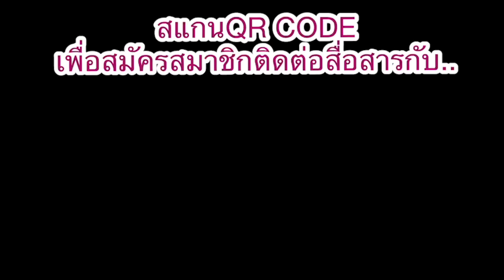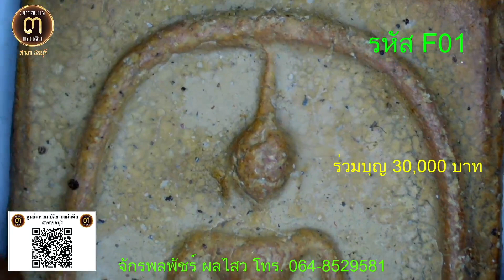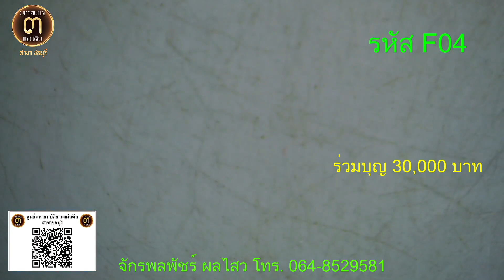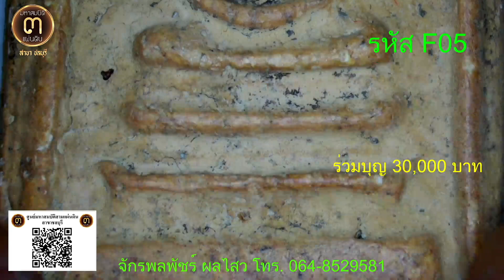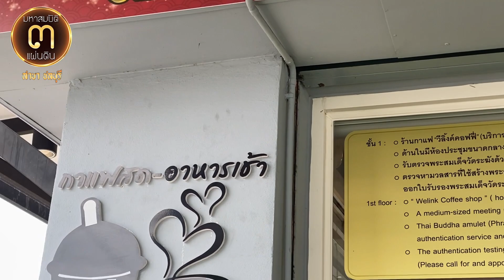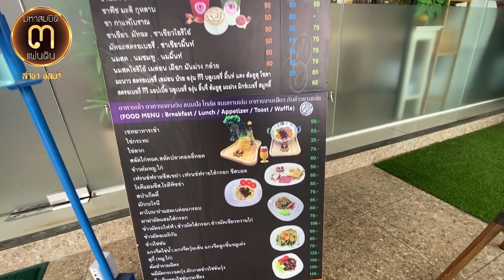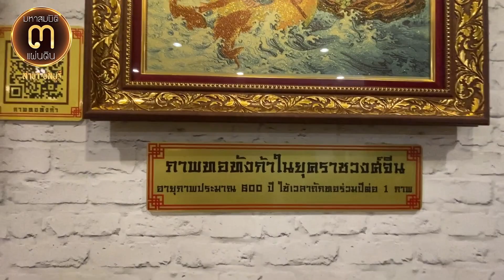ครั้งแรก 30,000 บาท!...พระสมเด็จวัดระฆัง พิมพ์พระประธานสุโขทัย แตกลายสังคโลก @ศูนย์มหาสมบัติฯ ชลบุรี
ครั้งแรก 30,000 บาท!!...

พระสมเด็จวัดระฆัง พิมพ์พระประธานสุโขทัย แตกลายสังคโลก @ศูนย์มหาสมบัติ ๓ แผ่นดิน ชลบุรี